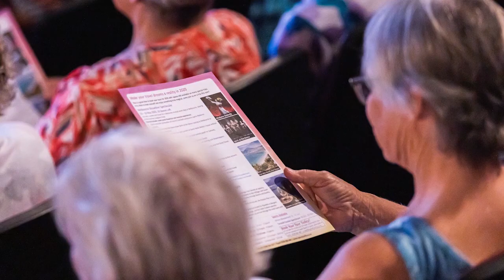Operatunity Happiness Half Hour - Episode 2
Hi Everyone,

We have had a total of 7,527 watch the Episode 1 video so far. What an incredible way to share the love.

Thanks so much for letting your friends and family know about it too.

Special mention to Kelly. You will know Kelly. She does the tap dancing, we call her “Kelly from the office”, and she sings like a lark and the next minute she belts out a great ‘Downtown’. There is no end to her talents as she is the one who is putting these videos together, has done all the graphics and is working so hard to bring you our special virtual daytime concert. Kelly take a bow!

Enjoy Episode 2. We will aim to be back with more great music later in the week with Episode 3.

Love Sue, John and all the team at Operatunity xxx